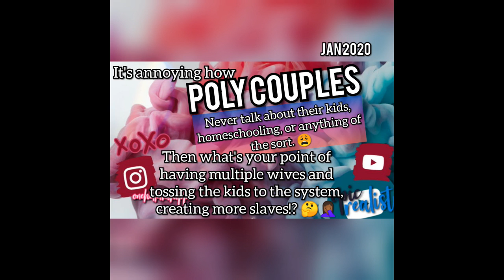☯ The Lake Is Receding? :( Dead Goose Alert! naturevlog | Epic Realist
Health & Fitness IG: curly.fit.mama.of.5
Hair & Homeschooling IG: curlsofinnocence

Tags: "epic realist" "spirituality" "nature" "geese" "lake" "water"